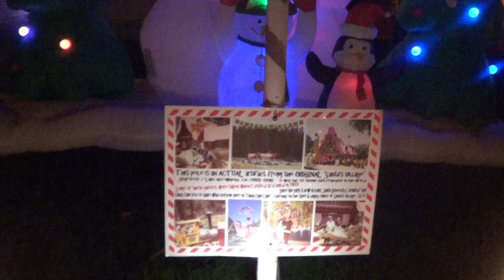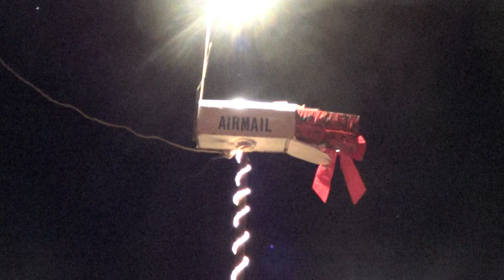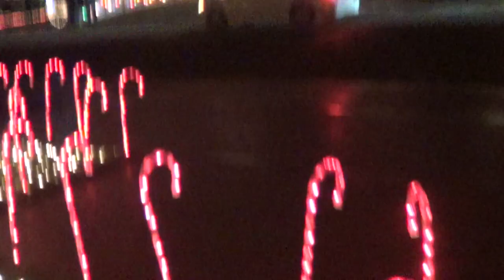Christmas Lights at Candy Cane Lane in Cathedral City,CA on December 20, 2013.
Christmas Lights at Candy Cane Lane in Cathedral City,California on Friday December 20, 2013.

( please do so I would really appreciate it so very much Thank You :).